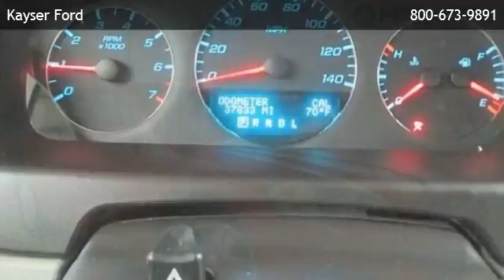2012 Chevrolet Impala LT Fleet - Sun Prairie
Kayser Ford
 is offering a 2012 Chevrolet Impala LT Fleet in Madison, WI.

Stock Number: D20746
Engine: Gas V6 3.6L/217
Transmission: 6-Speed Automatic
Exterior Color: Red
Mileage: 37481

6-speed automatic gas v6 3.6l/217 front wheel drive cloth seats cruise control power driver seat a/c adjustable steering wheel engine immobilizer gasoline fuel multi-zone a/c power door locks power steering power windows traction control driver air bag front head air bag front side air bag passenger air bag passenger air bag sensor rear head air bag rear side air bag